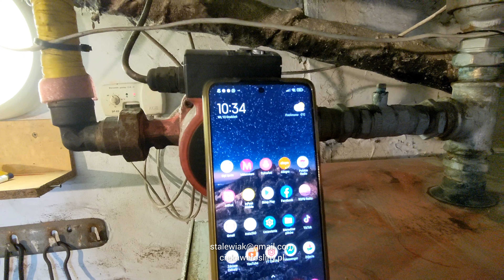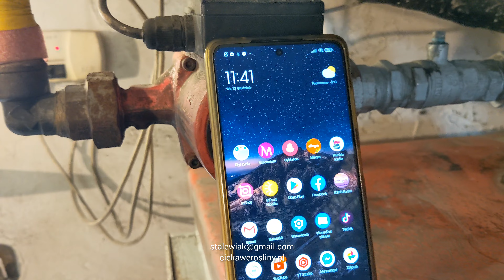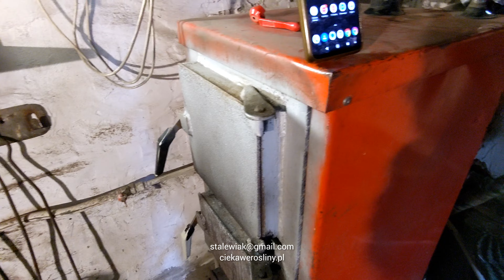🔥 Jak sie pali węgiel orzech z Kazachstanu cz.2 Sprawdzamy! Awaria Pieca 😳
Kocioł 1.0m2 - Kaloryferów żeberkowych 4szt, średnia po 9 żeber, 3 grzejniki panelowe długość 2m, boiler 150l na wodę którego też piec grzeje,  w szklarni dwa grzejniki panelowe mniejsze plus rura 60m pex.
0:00 wstęp kraj pochodzenia węgla i jak wygląda ten węgiel.
0:23 przygotowanie pieca do rozpałki
1:13 czas rozpalenia.
1:32 awaria pieca 1:49 czy ten węgiel dymi z komina
2:22 jaka temperatura na piecu, testy do końca filmu.